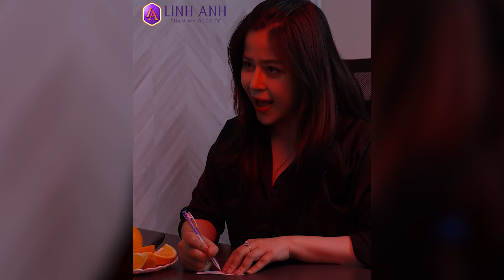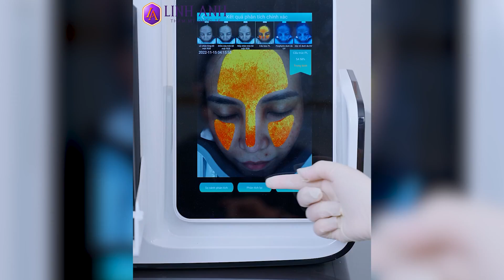CẤY COLLAGEN TRỊ NÁM - Đúng nhận, sai cấm cãi | HỆ THỐNG THẨM MỸ QUỐC TẾ LINH ANH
CẤY COLLAGEN TRỊ NÁM của vị khách hàng tại Linh Anh giúp lấy lại sự tự tin và làn da tươi trẻ

⚜️ Hệ thống chi nhánh Thẩm Mỹ Quốc Tế Linh Anh ⚜️

© Bản quyền thuộc về Hệ thống Thẩm Mỹ Quốc Tế Linh Anh

© Copyright by Hệ thống Thẩm Mỹ Quốc Tế Linh Anh  ☞ Do not Reup